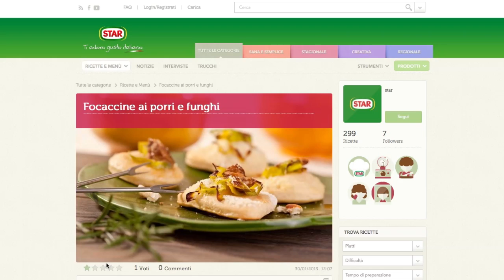Ricette da Star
Scopri come creare grandi ricette e guadagnare un nuovo badge: Star.